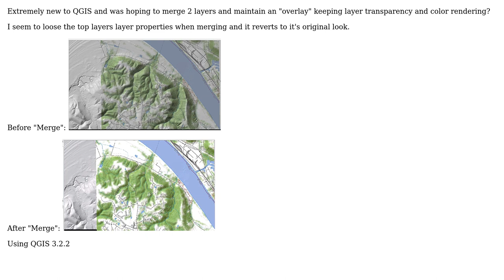QGIS: Is it possible to merge two stacked raster layers keeping color rendering and transparency?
GIS: QGIS: Is it possible to merge two stacked raster layers keeping color rendering and transparency?

With thanks & praise to God, and with thanks to the many people who have made this project possible! | Content (except music & images) licensed under CC BY-SA | Music | Images & others | With thanks to user Kadir Sahbaz user Jeremy Holtzclaw user ahmadhanb and the Stack Exchange Network Trademarks are property of their respective owners. You are responsible for your own actions.